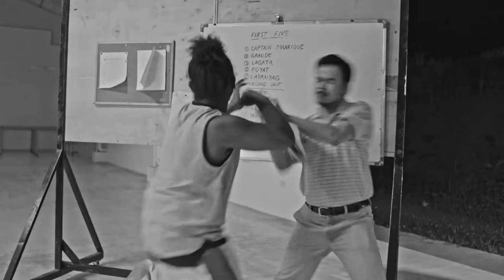Dog Days Official Movie Trailer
An entry to QCinema International Film Festival 2018

Dog Days, a film by Timmy Harn